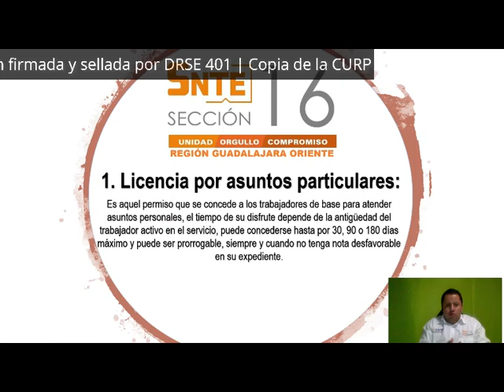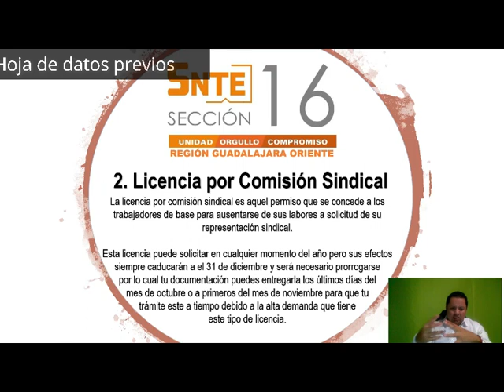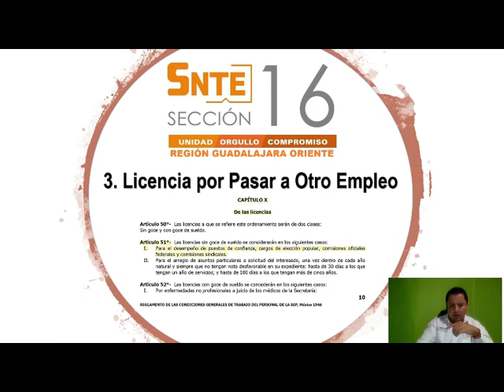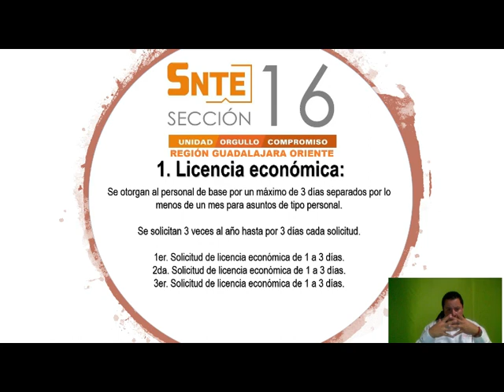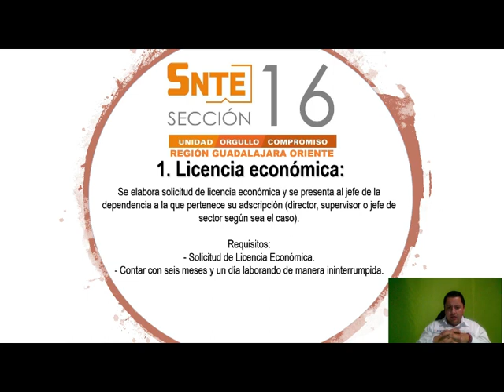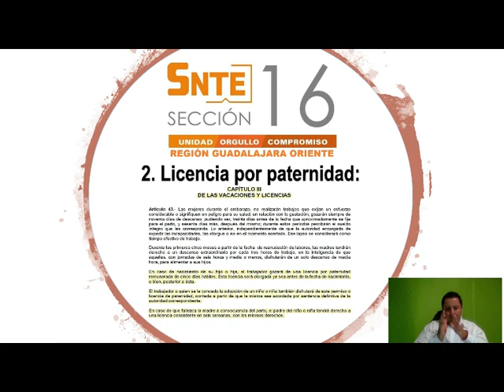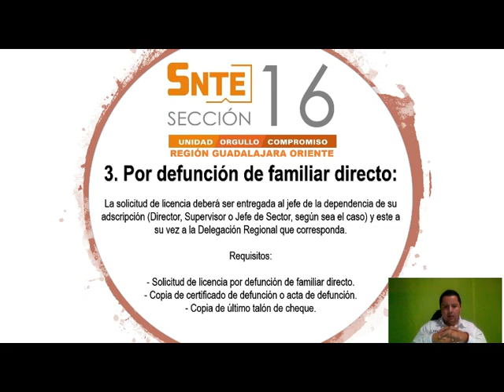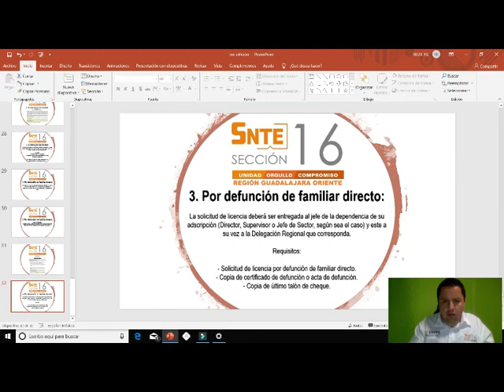RIGEL KU - GDL ORIENTE 16 / DIVERSOS TIPOS DE LICENCIAS Y SU ARGUMENTO LEGAL